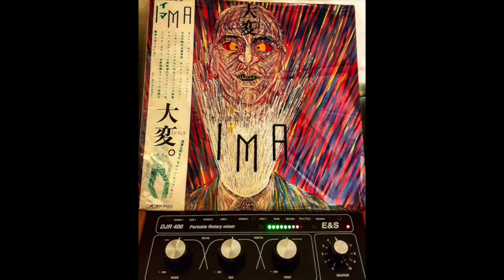Toshinori Kondo - Takao Blue